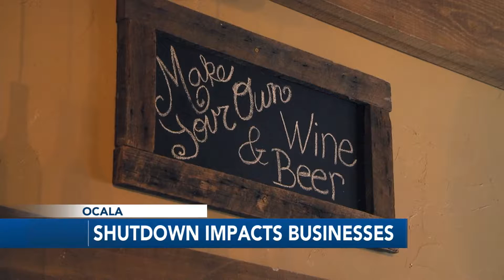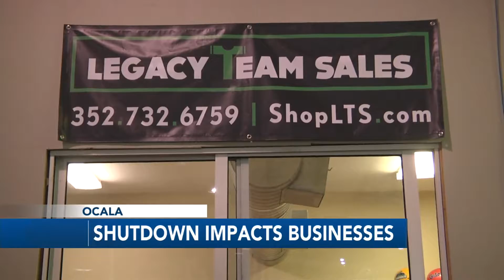Government shutdown impacts NCFL businesses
The Corkscrew Winery opened its doors in Ocala in 2012 selling wine and beer in the community.

Owner Kelli Carvalho wanted to give customers an opportunity to create their own liquor but the shutdown has made it difficult for the business to apply for a new distillery license from the government.

"It's sad that it affects small businesses like us who have been thinking about or making this plan for a long time and finally deciding to move forward with it and it's halted," Carvalho said. "We sort of lose momentum and feel a little deflated. It's sad that the American people can't get the money that they've earned and pay it into their taxes and can't get their refunds."

Carvalho said if the shutdown continues, the business might suffer a decline in sales.

"People are concerned about getting their income tax back so if they have less extra cash flow there's going to be less people coming in to small businesses like ours because they're going to be more on a budget especially after Christmas," Carvalho said. "So we predict that we're going to see a decline in sales."

Nearby is Legacy Team Sales which is a business that provides screen printing, embroidery, and custom uniforms to high school and college athletes.

Legacy Team Sales CEO Seth McBride said it has been difficult getting a new Employer Identification Number (EIN) to move the business to another facility in the area. He said the usual 5-day process has turned into a 3-week waiting game.

"There's going to be a ton of fees that could easily occur quickly if this isn't resolved in the next 30 days," McBride said.

McBride said that he planned on moving the business to a different facility in April. If the shutdown continues, he might wait until November or December to move.

"We just never imagined something like this would happen and that would be a delay," McBride said. "It's almost becoming a running joke with our banker and our insurance guy and everything else waiting for that EIN number. It should be one of the easiest things and its become a huge hindrance for our growth."

McBride said that small businesses are getting hit the hardest by the shutdown.

"It's probably going to affect more small businesses than big businesses I would say because we don't have the resources those bigger guys have," McBride said.

Carvalho and McBride both hope the shutdown won't force them to close down.